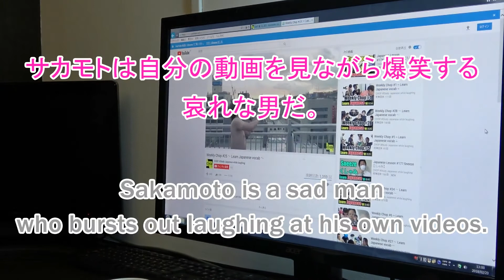Japanese Lesson #182:Burst out in Laughter 爆笑【ばくしょう】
サカモトは自分(じぶん)の動画(どうが)を見(み)ながら爆笑(ばくしょう)する哀(あわ)れな男(おとこだ。
Sakamoto is a sad man who bursts out laughing at his own videos.

特(とく)に自分(じぶん)が裸(はだか)になっている作品(さくひん)が好(す)きらしい。

He especially like the ones where he’s naked.

【Vocab Breakdown】
自分の動画を見ながら爆笑する（じぶんのどうがをみながらばくしょうする）：to burst out laughing watching your own videos

哀れな男（あわれなおとこ）：a sad (pitiful) man

A website that chops through boring language study and delivers you the content you need! Sort of.
Teaching you Japanese in an unorthodox way by chopping through complicated vocabulary and grammar.
You won't find these lessons in any text book.